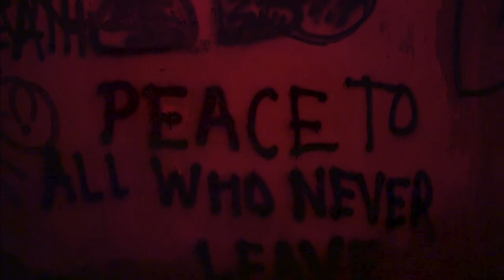Shanny- "WYM" Official Music Video"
WYM (WHAT YOU MEAN) Official Music Video